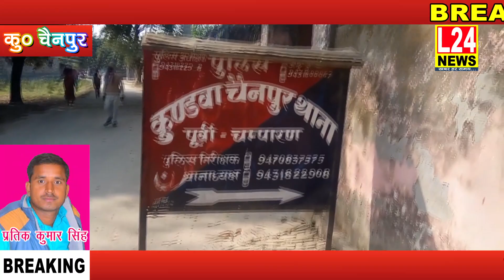पूर्वी चंपारण में हुए रेप कांड में 12 आरोपियों के घर डुगडुगी बजा आत्मसमर्पण के लिए नोटिस चिपकाया...